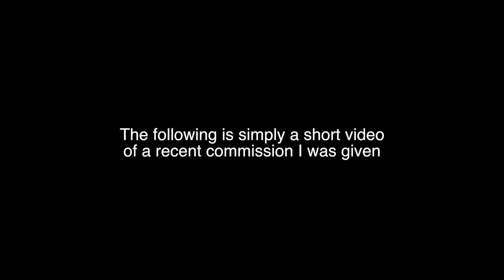Making a Desktop Business Card Holder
A quick video of a commission I received and filmed...a desktop business card holder. A nice little project, and built to last.

About Me

Looking for a way to escape the stresses of daily life, I found my answer after stumbling across the New Yankee Workshop on the TV. I could watch Norm Abram for hours…the videos were very relaxing to watch.

Thinking I could be like Norm, I went out and bought a shed load of tools…only to discover that woodwork wasn’t as easy as Norm made it look. So I watched more and more Norm videos and scoured the internet for videos on woodworking. I watched a whole bunch of videos...mainly guys like Marc Spagnuolo of the Wood Whisperer, Steve Ramsey from Wood Working for Mere Mortals and Alex Harris from ThisWoodwork…all with videos here on YouTube. Thinking ‘Ah, I could do that’ I set out to give it a go…but I then discovered that talking over video wasn’t one of my strong points.

I was ready to give up when a friend suggested that, as I had a hobby making cheesy music, I should record audio tracks and put up subtitles instead of trying to conquer the fear of ‘the voice over’. So, looking for something to make, I decided to start off with something really simple…A Virtual Pinball Machine :) The experience was great fun, a huge learning curve, and inspired me to make more videos and upload them here on YouTube. As a child of the 80’s, with a love for synth music, retro gaming and a passion for all things wood, I thought it’d be a great idea to combine the lot…

So, my channel is a bit of a mixed bag…it has woodworking videos, retro gaming projects, gameplay videos and I’m learning woodturning…so I’ll be posting videos of me at the lathe too. And of course…It’s also a chance for me to compose the cheesy background tracks that accompany all the videos :) I try and upload a video or two every week or so, and I’m always open to suggestions for new projects.

Most Used Equipment:

Maxicam Cnc Maxi-S 0609A (modified gantry)
Axminster Table Saw AW10BSB2
Record Power Bandsaw BS350S
Tormek T7 Grinder
Supertouch - Nitrotouch Gloves
Blackfriar Danish and Kitchen Oils
Duramat Soft Rubber Flooring
Staedtler Pencils :)